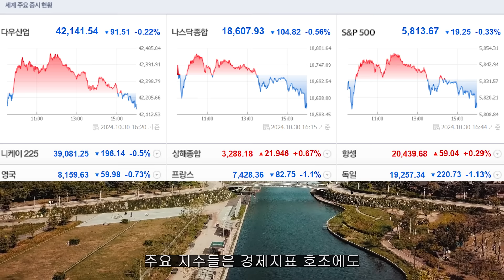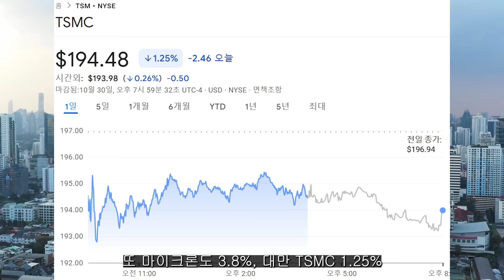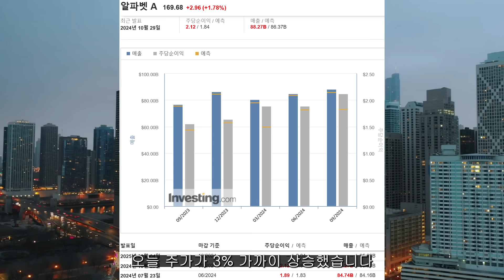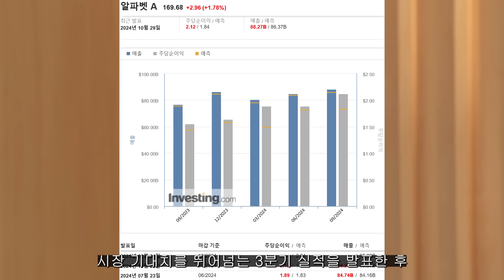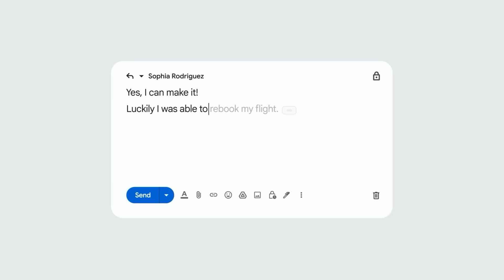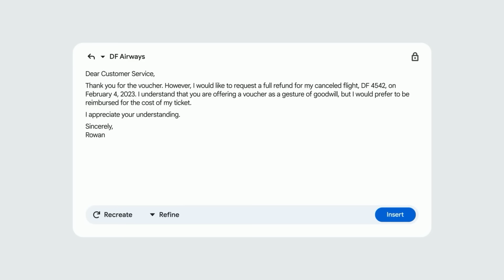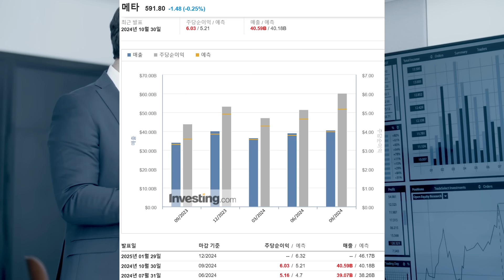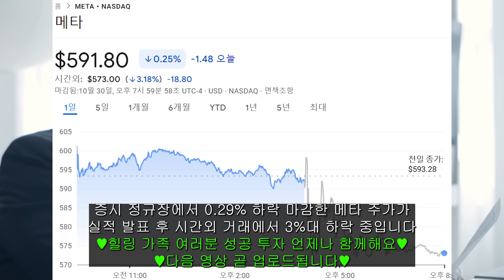실적 폭락장! 독버섯처럼 모든 기업에?? 10월에 피해 간 공포의 약세장! 11월에 올까? 유일하게 딱 하나 상승한 빅테크 기업은?